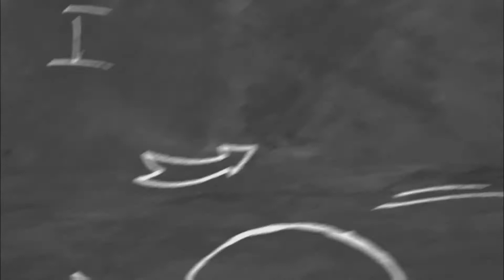Plants tour | lockdown | stress reliever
A variety of mayana plants